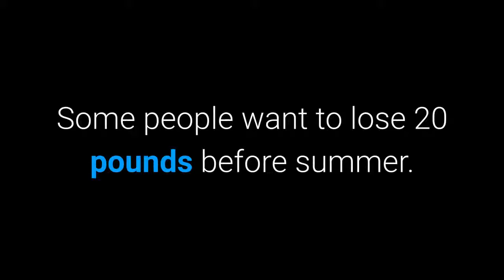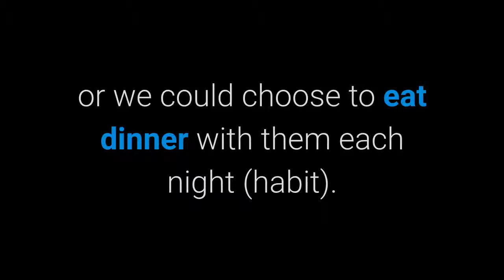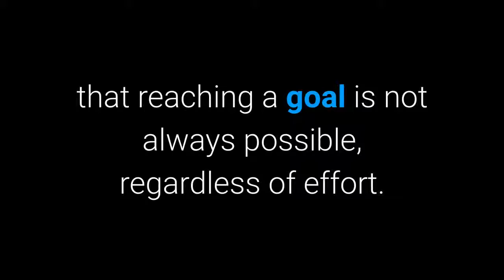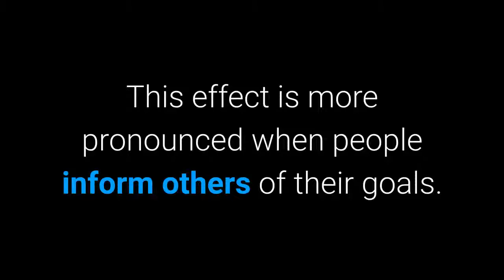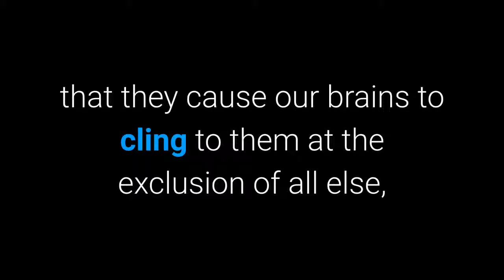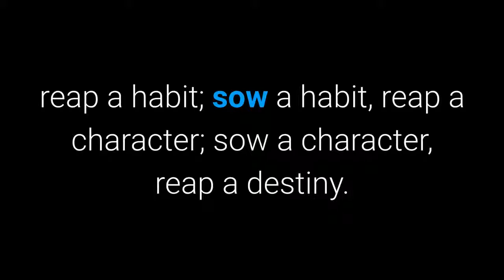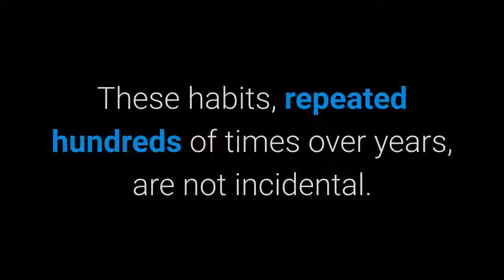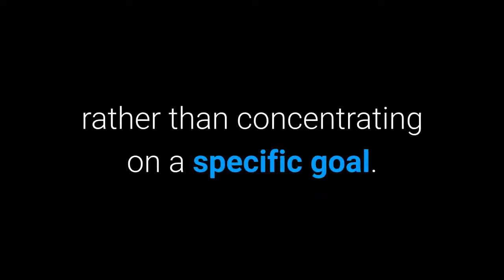LoveShift - The Power of Habits